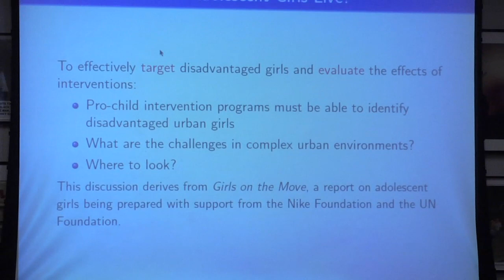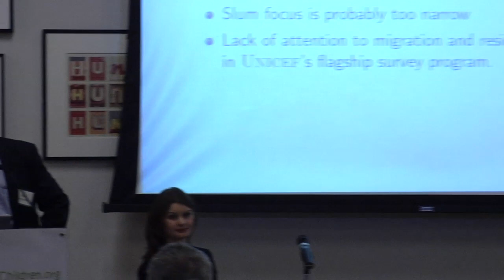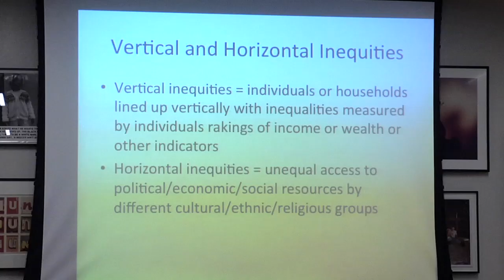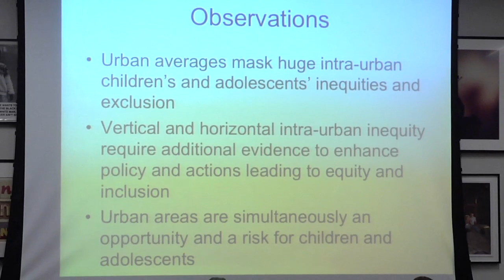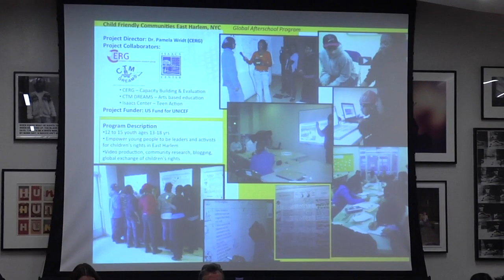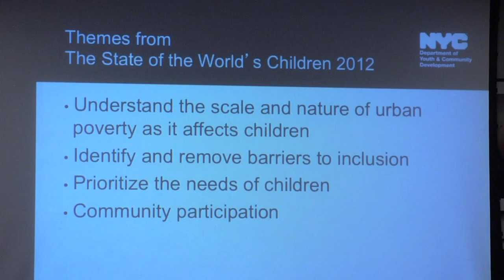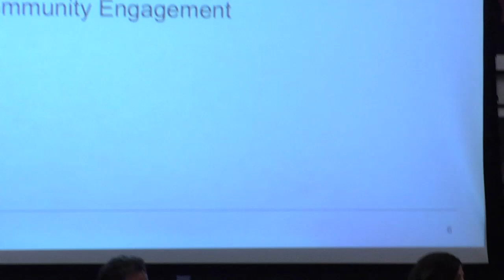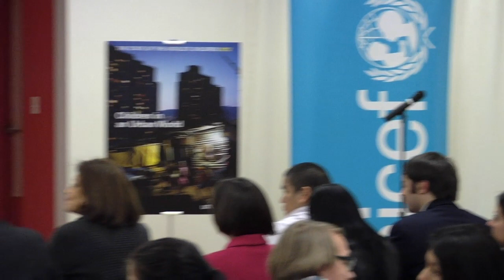Discussion Panel on Children in an Urban World | The New School for Public Engagement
The New School for Public Engagement is a division of The New School, a university in New York City offering distinguished degree, certificate, and continuing education programs in art and design, liberal arts, management and policy, and the performing arts. THE NEW SCHOOL FOR PUBLIC ENGAGEMENT

Discussion Panel on Children in an Urban World -- The topic of UNICEF's The State of the World's Children 2012

More than half of the world's seven billion people now live in urban areas. What does that mean for children? UNICEF is dedicating the 2012 edition of its flagship report The State of the World's Children to the situation of children growing up in urban settings. The report notes that although cities generate economic growth, not all children are benefitting from urban expansion. In the absence of a sustained focus on child rights, many children are being left behind in an rapidly urbanizing world.

Analysts, practitioners, UN representatives, and young people from New York City will explore the report's critical themes in a thought-provoking discussion panel open to the public. The panel will be introduced by Neil Grabois, dean of the Milano School of International Affairs, Management, and Urban Policy; Khaled Mansour, director of the Division of Communication at UNICEF; and Michael Cohen, director of the International Affairs program at The New School. The panel discussion will be followed by a Q&A.

The State of the World's Children 2012: Children in an Urban World and additional multimedia material is available

Location: Wollman Hall, Eugene Lang Building
03/07/2012 5:00 p.m. - 7:30 p.m.